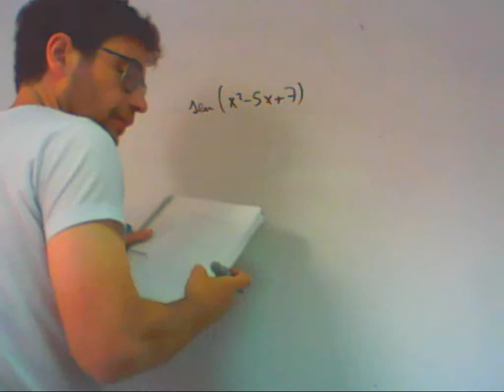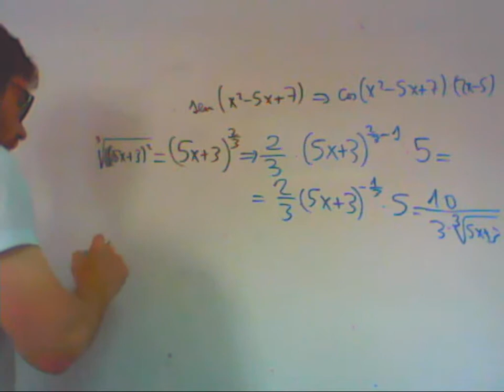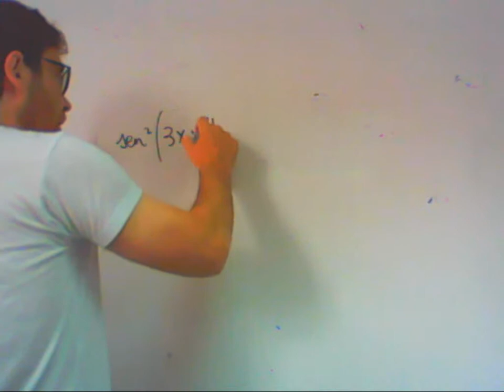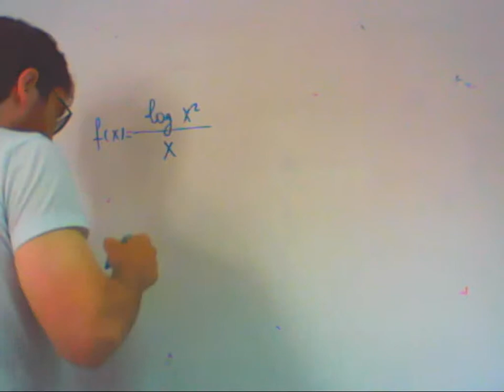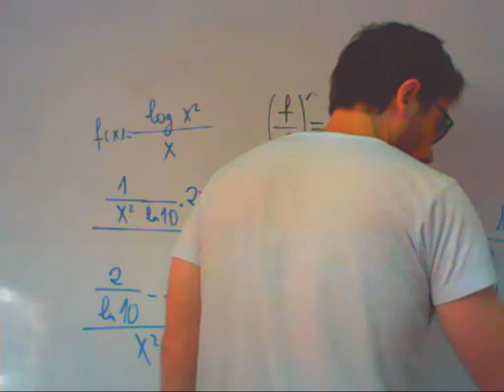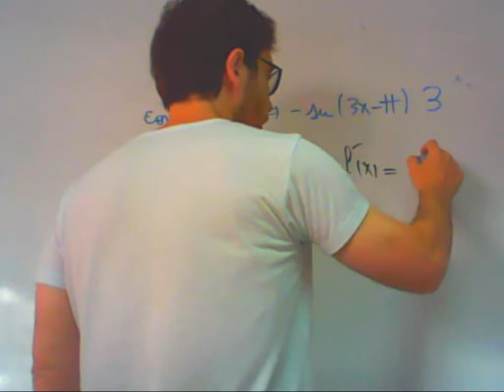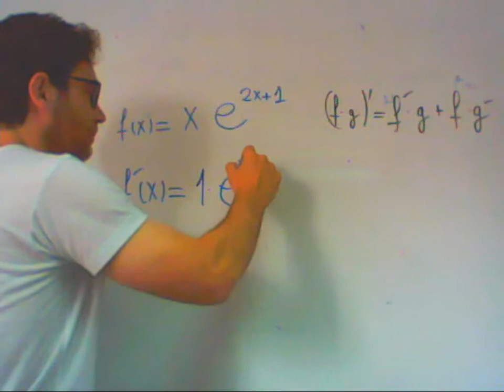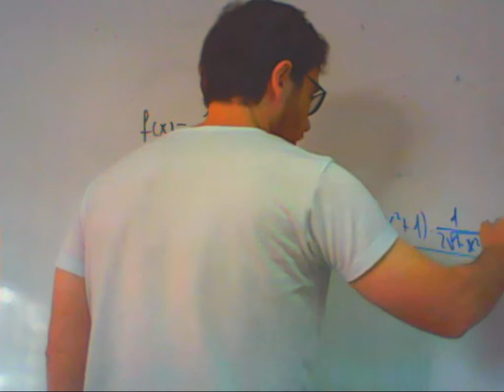Derivadas franjamanela 01Academia Usero Estepona